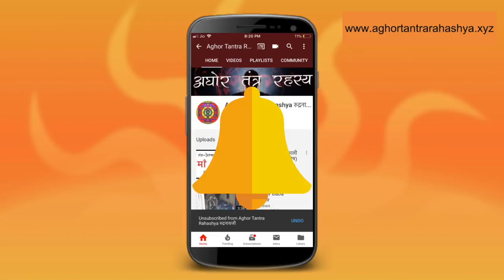साधक जिसे हुई दो दिन में कर्णपिसाचीनी सिद्ध, पर कैसे?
साधक अब साधना नहि शक्ति के लिए आते हैं अध्य्त्म के इस मार्ग में। ऐसे हाई एक साधक की कहानी है जो मेरे सामने इस मार्ग में आए और फिर जो हुआ इतिहास है।
Alakh Aadesh!